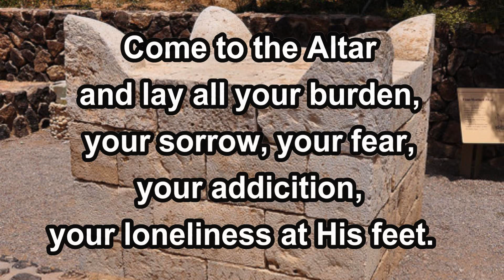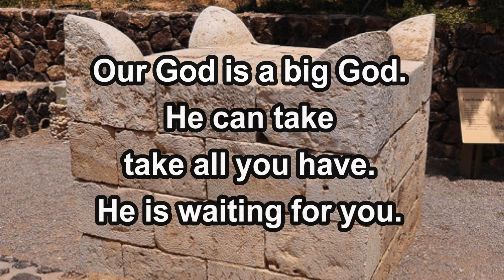The Altar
Description